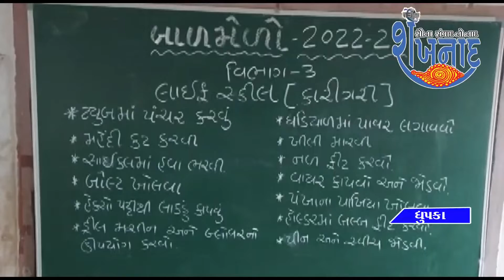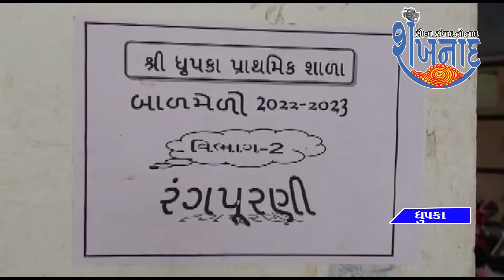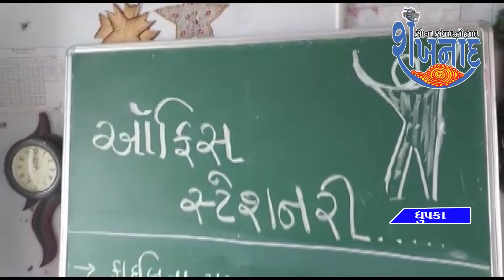शिहोर तालुक के ध्रुपका प्राइमरी स्कूल में गिजुभाई बधेका बाल मेला और जीवन कौशल मेला मनाया गया।